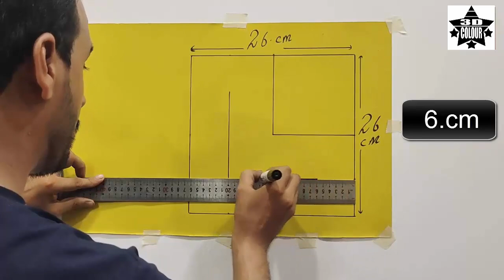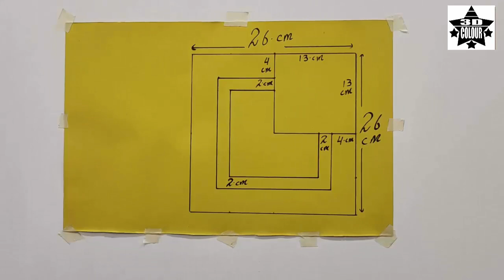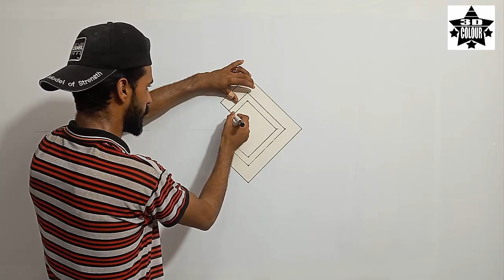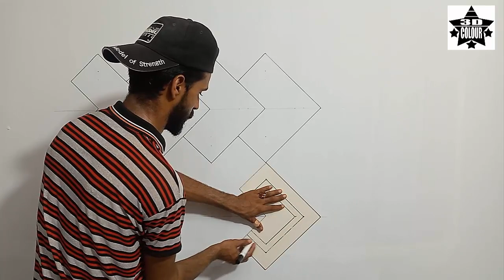Latest 3D wall design ideas | wall paint design ideas | Bedroom wall paint design | interior design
Latest 3D wall design ideas | wall paint design ideas | Bedroom wall paint design | interior design [ 3D colour star ]